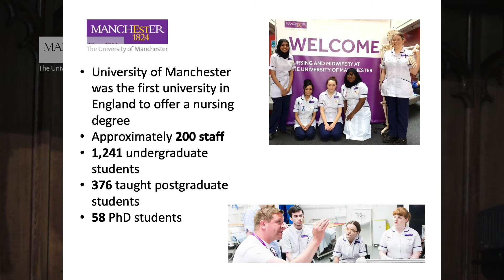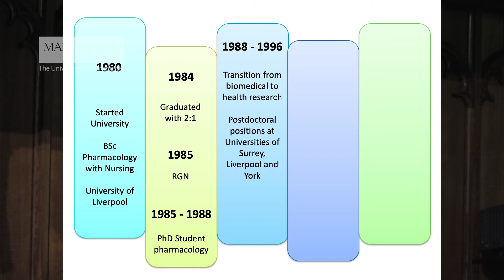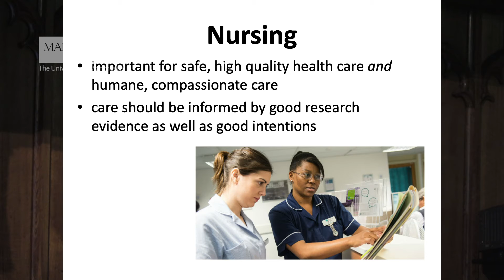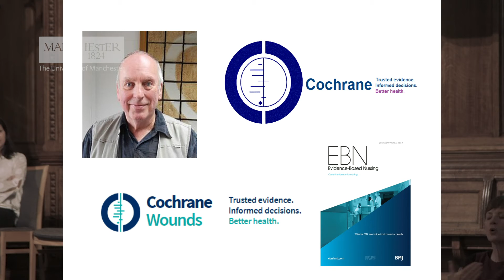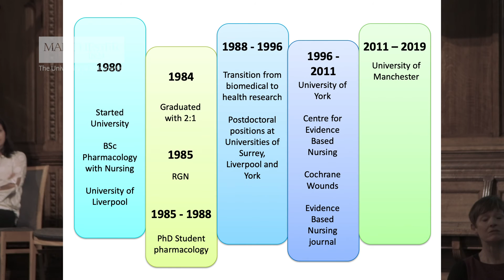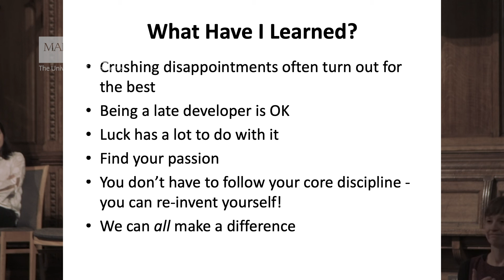UoMStories: Professor Nicky Cullum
Prof. Nicky Cullum, is the head of Nursing, Midwifery, and Social Care at the University of Manchester, and has been awarded a DBE for her services to nursing and wound care. Here she speaks with 400 PhD students of the University of Manchester at the event UoMStories in Whitworth Hall on 31/01/19. The video was recorded and edited by the University of Manchester Photographics team.